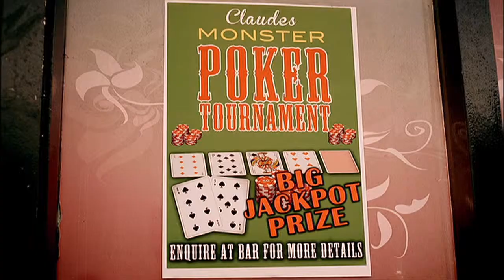IFTA Award Special Irish Language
Winner, Lón sa Spéir -- Men at Lunch (Sean & Eamonn Ó'Cualáin, Sónta)